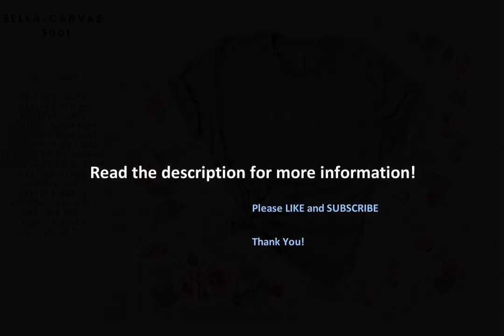Mock-ups: Bella Canvas T-Shirt Mockup Bundle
Created: Sep 20, 2018
Compatible with: Adobe Photoshop, Adobe Illustrator
File Type: JPG
File Size: 362.29 MB

JPEGs ONLY
Get incredible value for money ($0.11 per mockup!!!) with this mockup MEGA BUNDLE!!
This is our Bella Canvas T-Shirt mockup MEGA BUNDLE featuring models 3001 / 3480 / 8803 / 3200 / 2000 / 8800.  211 stylish mockups with over 60 Bella Canvas colors!
THIS BUNDLE IS ALSO PART OF OUR MEGA MEGA BUNDLE WHERE YOU CAN GET ALL 15 OF OUR MEGA BUNDLES FOR JUST $49 (for a limited time).  You can click the link below to check it out:
You DO NOT have the permission to resell our mockups as mockups or repackage this fie with your own accessories to resell again in any shape or form. Under any License agreement
Lock&Page is a mockup studio created to help small business owners saving time and money by offering professional looking photography at affordable prices. We strive to create trendy styled mockups that will drive traffic and sales to your store.
We are getting excellent feedback from our customers and are continually adding new mockups to help your POD business grow and thrive.
We pride ourselves on consistency of our lighting conditions and colour accuracy of the products displayed to offer quality images that describe accurately what the customer will receive.
 JPEG file (no layers)  High Resolution  You will receive a clean image with no writing on it  You can open the image in the design software of your choice to overlay your PNG on it

Looking for great mock-up templates? Here is a very good mockup collection for using in the next graphic design project. Dont know where to find the greatest mockup templates? Watch this awesome mockup set for using in your project. Here is a mock up template bundle to use in your project.